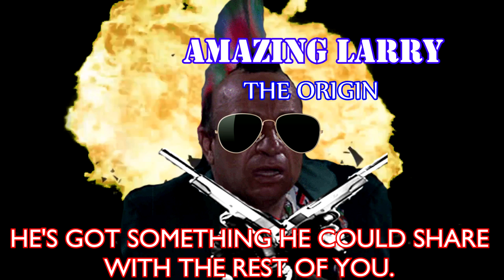Awfully Good Movies - Big Top Pee-Wee (HD) JoBlo.com Exclusive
We take a look at the Awfully Good Pee-Wee Herman flick, Big Top Pee-Wee, the red-headed stepchild of his resume.